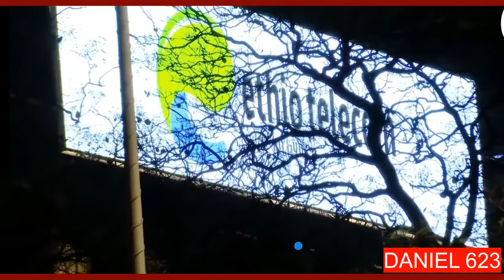The amazing ADDIS ABABA 2024 NEW ሌላው አስገራሚዋ አዲስ አበባ